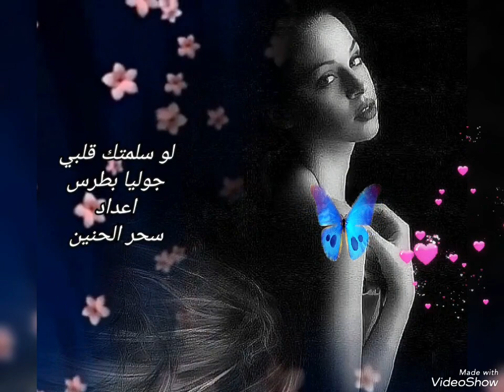لو سلمتك قلبي..جوليا بطرس ..مع تحياتي Sahar al haniyn